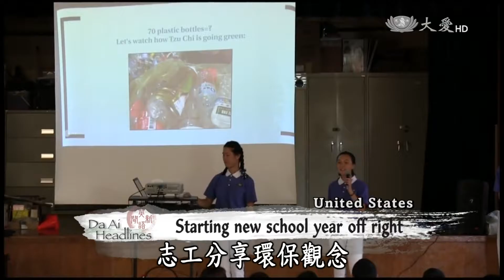Education_Austin_DaAi Headlines_20160906_Starting new school year off right_0.56